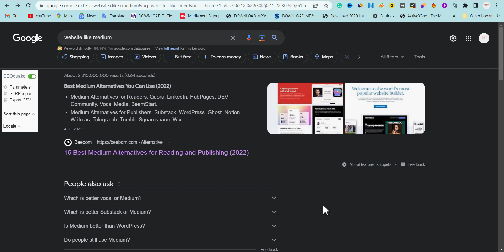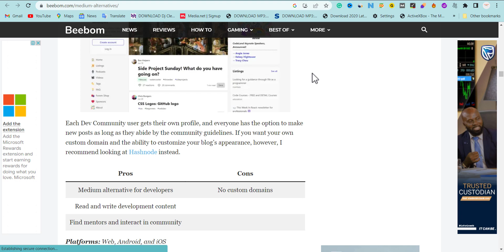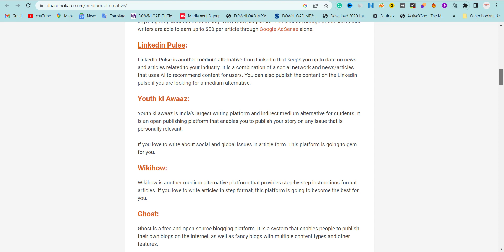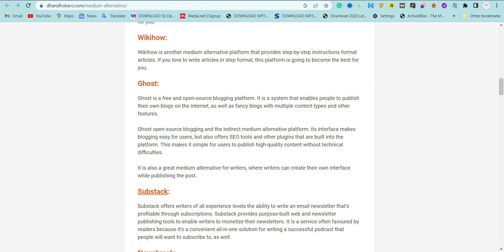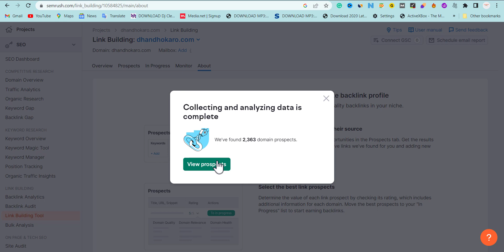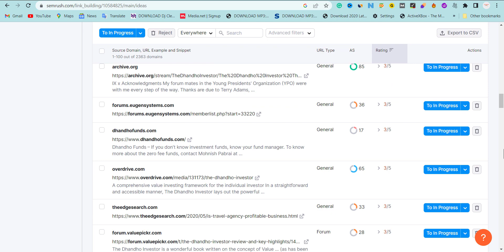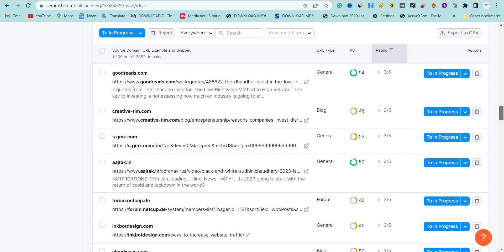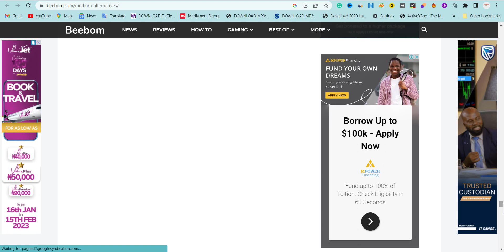How To Get Backlinks To Your Website (Easy Method 2023)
Learn the effective strategies for building backlinks to your website in this tutorial! Backlinks are a crucial factor in improving your website's search engine ranking and visibility. Watch this video to discover the best ways to earn high-quality backlinks and boost your website's online presence.

Address: 214 Aba-Owerri Rd, Aba 450271, Aba